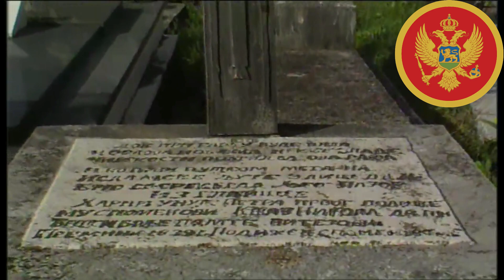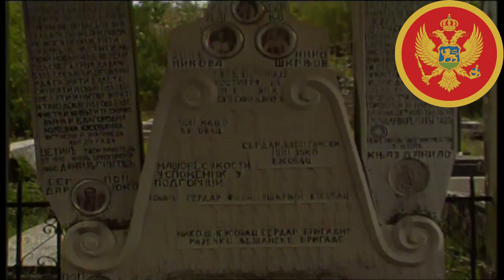CRNOGORSKI JUNACI – Jovo Pajov Radulović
Jednom prilikom knjaz Nikola dođe u Bjelopavliće s namjerom da posjeti grobove čuvenih crnogorskih junaka: Jova Pajova Radulovića i Vula Neškova Đaletića-Janjevića. Knjaz je grobove zatekao u vrlo lošem stanju, obrasle u korovu i sa vrlo skromnim krstačama iznad njihovih glava. Iznenađen ovakvim nehatom, knjaz Nikola se rasrdi, pa prisutnim Bjelopavlićima ljutito reče:

„Slušajte, Bjelopavlići. Doznao sam da ste zanemarili grobova ovih vitezova, koji su svojim junaštvom očuvali i proširili granice naše domovine, Crne Gore”. Knjaz malo zastade, a zatim, smirenim glasom, nastavi: „Ja nijesam došao u Bjelopavliće da podižem spomenike serdarima i vojvodama, nego ovakvim herojima kao što su bili Jovo i Vule”. Knjaz Nikola se zatim prisutnima obratio riječima: „Čujte me Bjelopavlići, ima da podignete o mome trošku za njih dvojicu najljepše spomenike, koji se mogu podići u u Crnoj Gori”.

Junak četiri rata

Pošto su spomenici podignuti knjaz Nikola naredi da se na spomeniku Jova Pajova Radulovića uklešu njegovi stihovi:

„Dok pri Garču bude vila,
I orlova i oblaka,
Nek’ se znade čije kosti,
Pokrijeva ova raka.
I ko prvi puškom meta,
Na islamske ljute zlice,
Da je bio sa sred Brda,
Jovo Pajov iz Glavice,
Harni unuk Petra Prvog,
Podiže mu spomen ovi,
Knjaz Nikola da ga brdski,
Bolje pamte vitezovi!

Prilikom otkrivanja spomenika Jovu Pajovom Raduloviću, knjaz Nikola sa Jovovim bratstvenicima povede razgovor. Tom prilikom reče da je voljan da uputi u Rusiju na školovanje jednog darovitog mladića iz najbližeg srodstva Jova Pajova o državnom trošku. Jovovi najbliži rođaci se nijesu mnogo dvoumili, već su Gospodaru predložili Filipa Mirova Radulovića, i to ne samo kao Jovovog direktnog potomka, već i kao vrlo darovitog mladića. Tako je Filip Mirov upućen u Rusiju na školovanje u artiljerijskoj školi u Petrogradu.
Filip je ukazano mu povjerenje na najbolji način opravdao. Potvrdio je izuzetni talent iz matematike u artiljerijskoj školi, koju je završio sa odličnim uspjehom. Teorijska znanja stečena u školi, kao mladi oficir carske ruske vojske, u praksi je na najbolji način potvrdio u rusko-japanskom ratu, 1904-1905. godine. U prvom vatrenom krštenju se proslavio junačkim podvizima, pa je uskoro bio unaprijeđen i imenovan za komandanta puka carske ruske vojske.